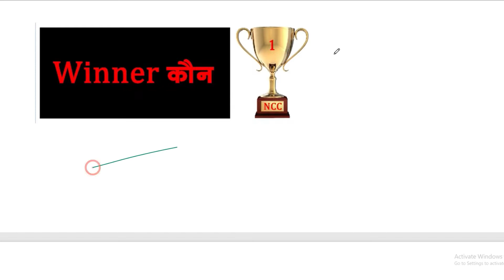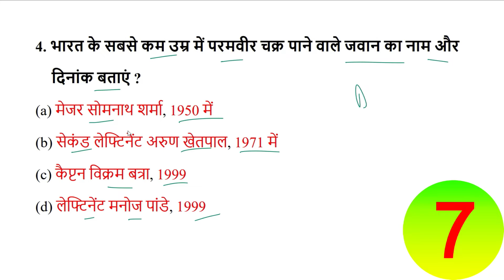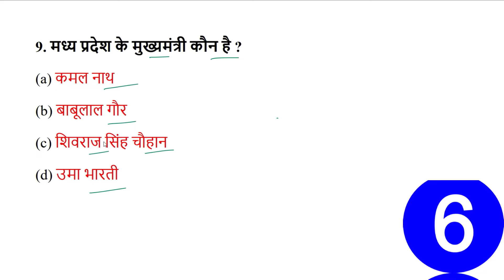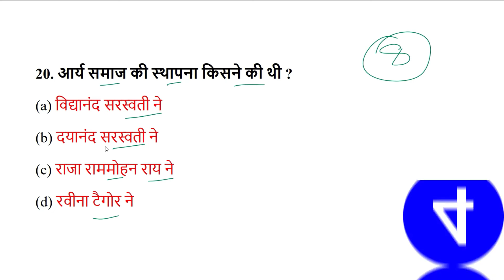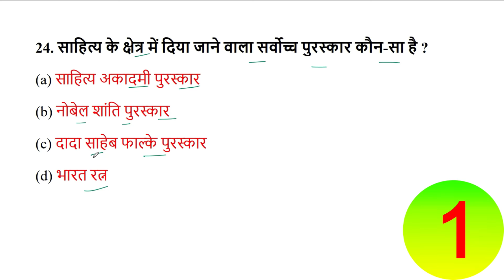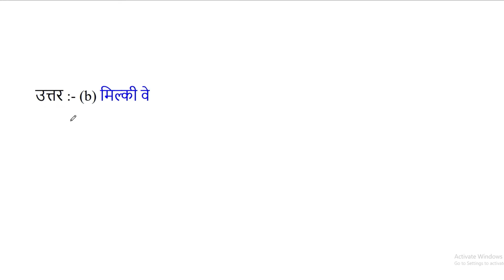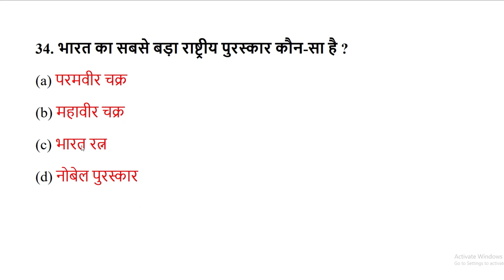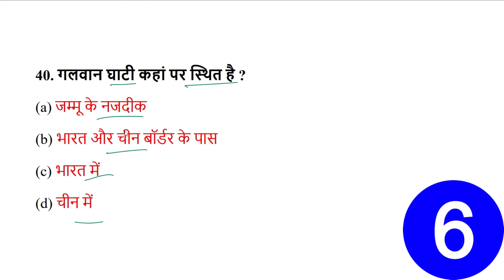NCC Bharti Quiz Test 10 | ncc exam question paper 2023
Audiance Searches -
ncc exam question paper 2023
ncc written test questions 2023
ncc question paper 2023
ncc paper 2023
ncc paper
ncc questions and answers
ncc questions and answers 2023
ncc ka paper
ncc ka paper 2023
ncc related questions 2023
ncc bharti model paper 2023
ncc question
n.c.c. exam paper 2023
ncc exam question paper 2023 in english
ncc model paper 2023
ncc selection exam question paper
ncc entrance exam question 2023
ncc exam question paper 2023 odia
ncc written test questions
ncc bharti 2023
ncc ka question paper 2023
ncc
ncc exam questions
ncc ke question
ncc me puche jane wale question
ncc entrance exam questions
ncc ka question
ncc se related question 2023
ncc written exam
ncc written test questions 2023 in english
ncc a certificate exam 2023
ncc gk question in hindi
ncc paper question
ncc questions
ncc exam question
ncc gk
ncc model paper
ncc question answer
ncc quiz
ncc related questions
ncc test questions and answers
clerk exam question paper 2023
ncc 2023 model paper
ncc b certificate question paper 2023
ncc class
ncc exam
ncc general knowledge questions
ncc gk questions and answers
ncc most important question in hindi 2023
ncc question paper

NCC bharti Tags